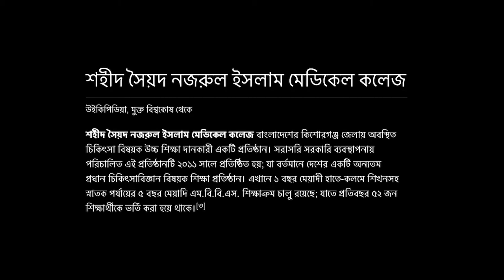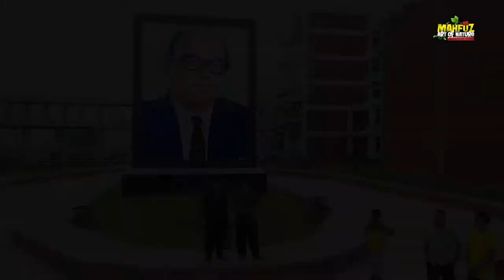Syed Nazrul Islam Medical College সৈয়দ নজরুল ইসলাম মেডিকেল কলেজ কিশোরগঞ্জ mahfuz art of nature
(বি দ্র : ভিডিও শুধু মাত্র কিশোরগঞ্জ বাসীর অনুরোধে  প্রমোশনের জন্য করা!  অন্য কোন উদেশ্য নেই! কোন ব্যাক্তি বা প্রতিষ্ঠানকে হেয় করার জন্য নয়! কারোও কোন মতামত থাকলে নিচে কমেন্ট করতে পারেন )

শহীদ সৈয়দ নজরুল ইসলাম মেডিকেল কলেজ

বাংলাদেশের কিশোরগঞ্জ জেলায় অবস্থিত চিকিৎসা বিষয়ক উচ্চ শিক্ষা দানকারী একটি প্রতিষ্ঠান। সরাসরি সরকারি ব্যবস্থাপনায় পরিচালিত এই প্রতিষ্ঠানটি ২০১১ সালে প্রতিষ্ঠিত হয়; যা বর্তমানে দেশের একটি অন্যতম প্রধান চিকিৎসাবিজ্ঞান বিষয়ক শিক্ষা প্রতিষ্ঠান। এখানে ১ বছর মেয়াদী হাতে-কলমে শিখনসহ স্নাতক পর্যায়ের ৫ বছর মেয়াদি এম.বি.বি.এস. শিক্ষাক্রম চালু রয়েছে; যাতে প্রতিবছর ৫২ জন শিক্ষার্থীকে ভর্তি করা হয়ে থাকে।

Shahid Syed Nazrul Islam Medical College is a government medical school in Bangladesh, established in 2011. It is located at Kishoreganj. It offers 5 years MBBS degree programme and admits 52 students every year.

Alhamdulillah! thanks to Almighty Allah

I hope like it everyone.